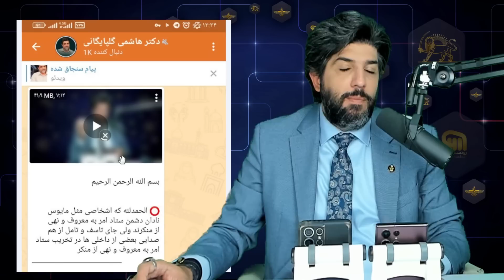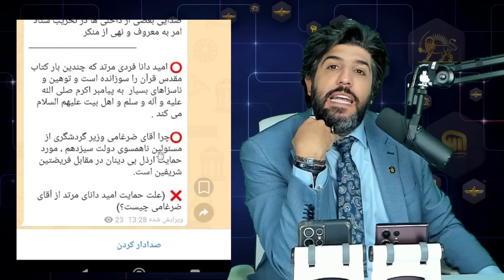حمله هاشمی گلپایگانی دبیر ستاد امر به معروف به امید دانا بابت حمایت از ضرغامی